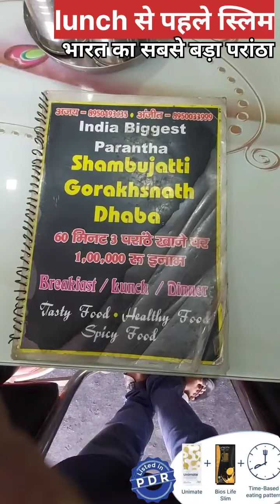भारत का सबसे बड़ा परांठा - हरिद्वार हाईवे पर ...अद्भुतं